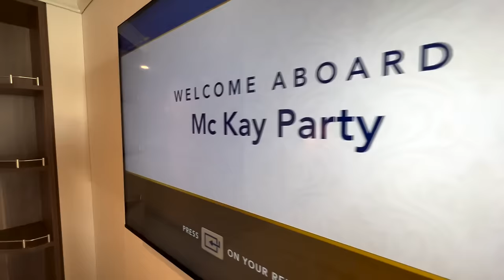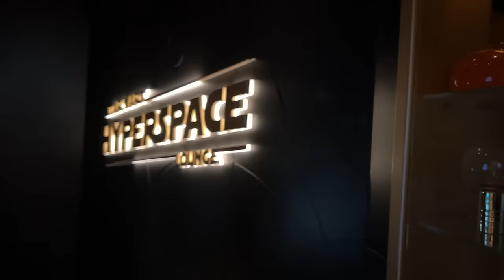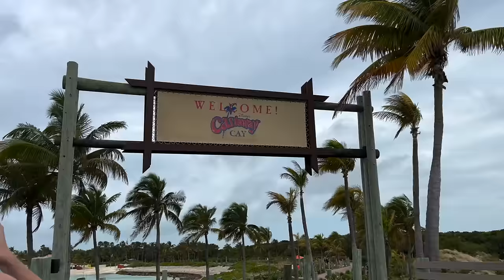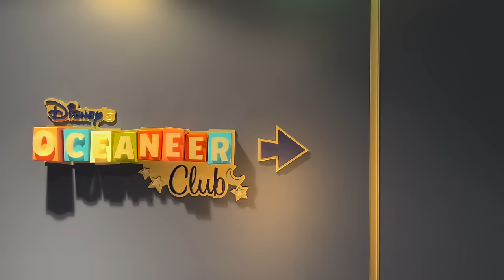CRUISING ON THE DISNEY WISH! | PJ & Thomas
Hey y'all,

We were invited by @Disney  to their 2024 Creators Celebration, and we had the trip of a lifetime! It was our second time on a Disney Cruise with our kids, after having wanted to bring them for years. We went to a similar event five years ago with Disney, before our kids came into the picture, and we've been wanting to go back ever since.

Here you will see a behind the scenes look at our time onboard the Disney Wish and what it was like with the 70 other content creators Disney brought, and you might even see a few familiar faces :).

Hope you enjoy! xoxo

As ever,
PJ & Thomas